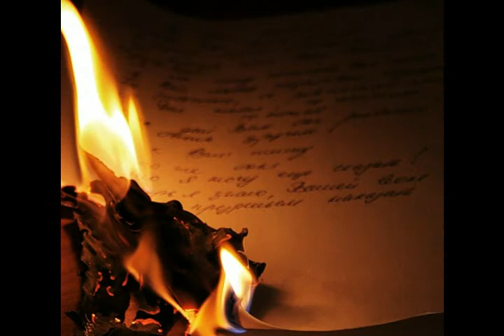То ли утро, то ли вечер из альбома Алексей Петров 2016